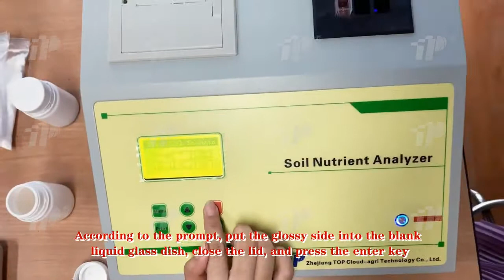Soil nutrient tester's operational video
Model: TPY-6A
This instrument can quickly test N, P, K, organic matter, salinity, and pH in soil
Here is the operational process, I hope you could kown more about this product.